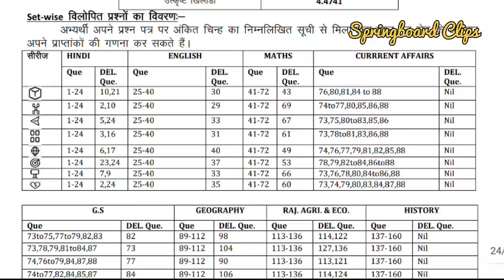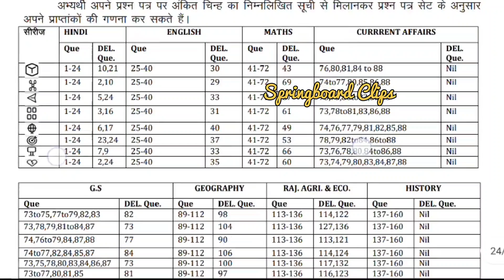VDO Mains Result, Cut Off Declared || ग्राम विकास अधिकारी का रिजल्ट जारी || Springboard Clips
VDO MAINS RESULT OUT

GRAM VIKAS ADHIKARI Mains Result

we are Family, We are The Springboard Clips Memebers

Springboard Academy, emphasis is laid on developing learning skills among the students. An uncompromised quality of the teaching awards the institute with the highest number of selections in the recent RAS and IAS exams. Its rightly said that "Its never too late to start", so join our courses now and find the right direction to achieve your goal